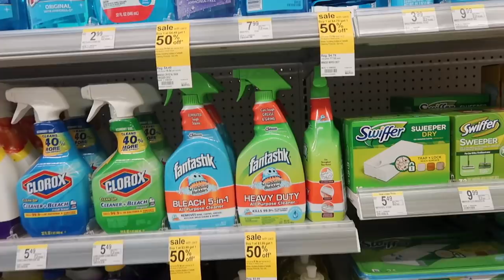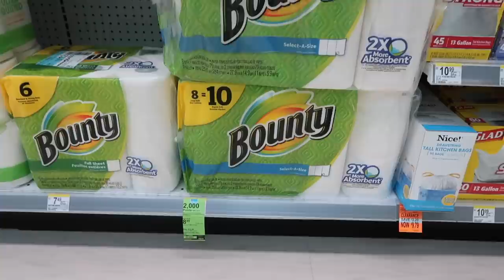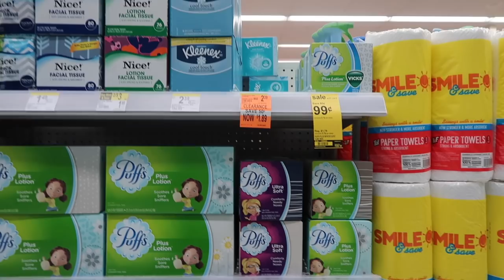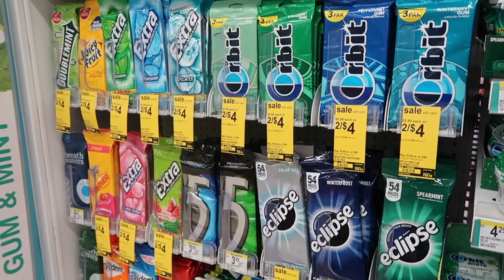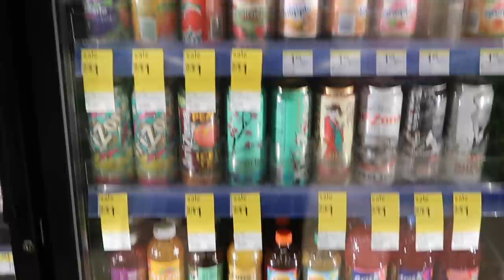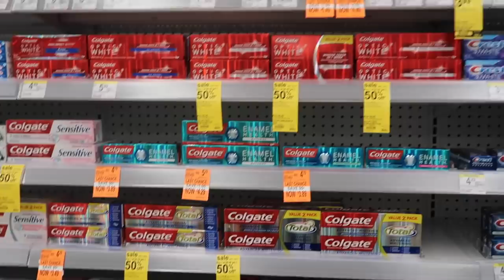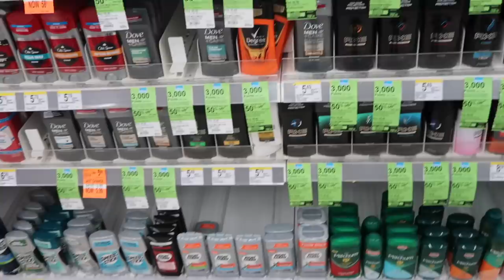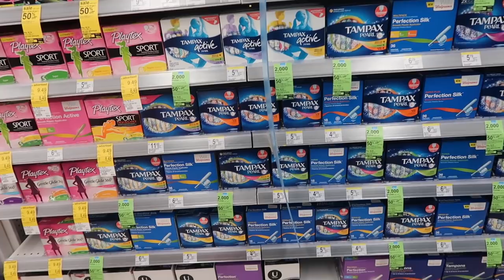Walgreens Enero 28 a Feb. 3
Esta semana walgreens esta un poco lenta para mi.
Si gustan darse una vuelta aquí les dejo un poqueño video para ver si hay algo que les agrade!!